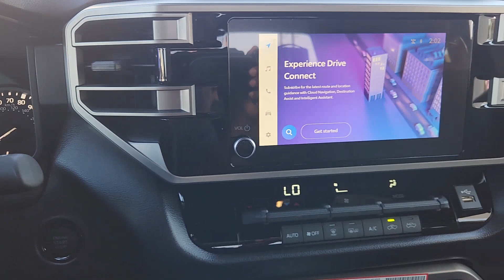2025 Toyota Tundra SR5 Katy, Houston, Cinco Ranch, Sugarland, Jersey Village TX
New 2025 Toyota Tundra SR5 available at Don McGill Toyota located in 11800 Katy Freeway, Houston, TX, 77079.

You just found the  2025  Toyota Tundra. This hardworking Tundra offers impressive towing and hauling capability, a smooth, comfortable ride, desirable standard safety and infotainment features, and competitive fuel-efficiency. Prepare to fall in love!
 The following are some of this vehicles highlighted options: Apple Carplay®/Android Auto®, Keyless Entry, Satellite Radio, Back-Up Camera, Fog Lamps, Heated Mirrors, Aluminum Wheels, WiFi Hotspot, Electronic Stability Control, Alarm. Give yourself the advantages of strength and comfort with this impressive Tundra. Our team will give you an outstanding test drive experience. Stop in today!